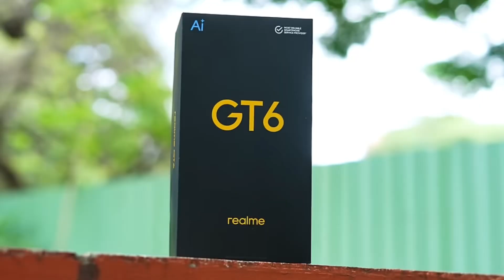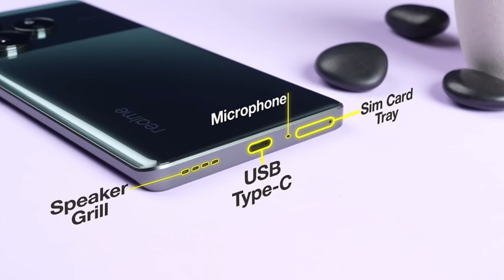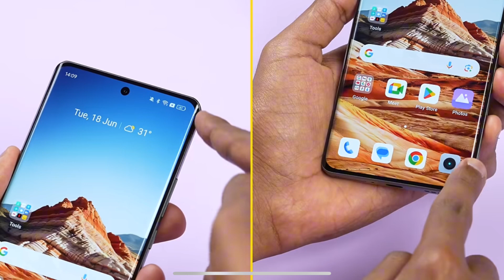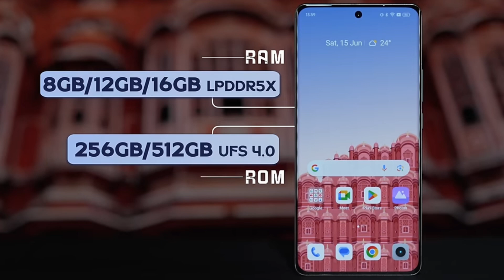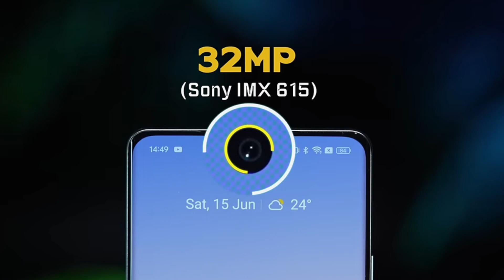Realme GT6 review ⚡️snapdragon 8s gen3 /5500mah battery / should you buy?